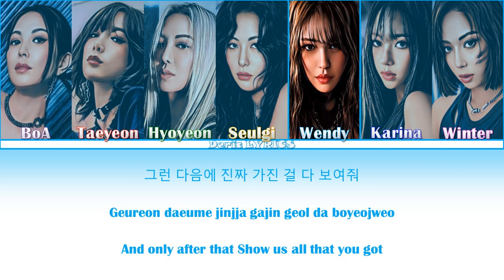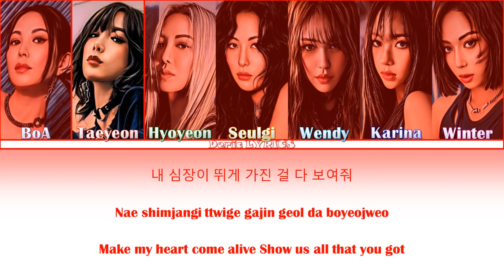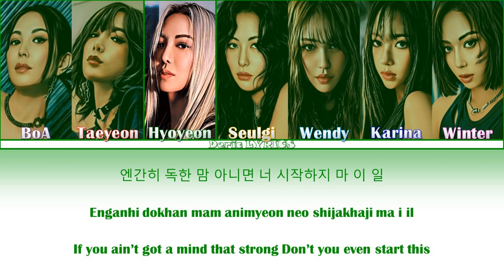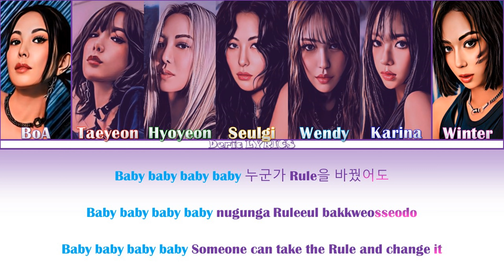Girls On Top (GOT THE BEAT) - Stamp On It (Color Coded Lyrics) [Han/Rom/Eng]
Credits To:

SM Entertainment for releasing Girls On Top (GOT THE BEAT)'s new song, Stamp On It.
Photo Lab - For making the art/cartoon version of the original photo